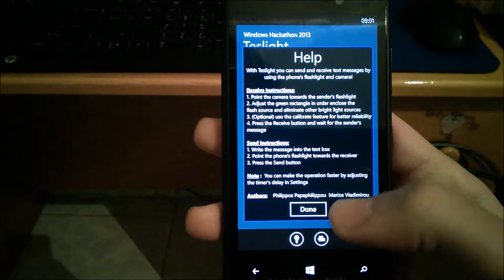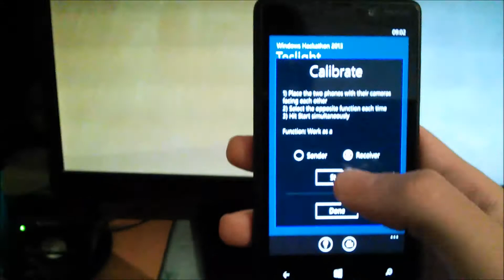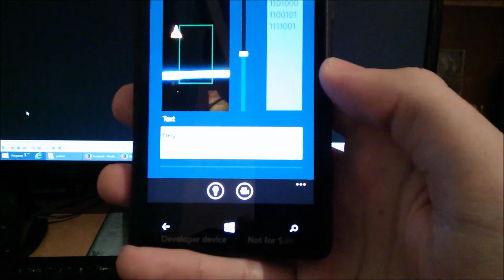Teslight - Send and Receive text with camera and flashlight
With Teslight you can send and receive text messages by using the phone's flashlight and camera!

Receive Instructions:
1. Point the camera towards the sender's flashlight
2. Adjust the green rectangle in order enclose the
flash source and eliminate other bright light sources
3. (Optional) use the calibrate feature for better reliability
4. Press the Receive button and wait for the sender's
message

Send Instructions:
1. Write the message into the text box
2. Point the phone's flashlight towards the receiver
3. Press the Send button

Note: You can make the operation faster by adjusting
the timer's delay in Settings

Authors:  Philippos Papaphilippou  Marios Vladimirou